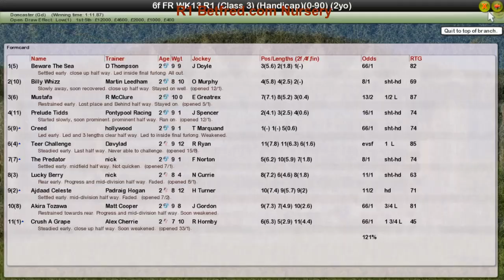FR WK13 R1 Betfred com Nursery